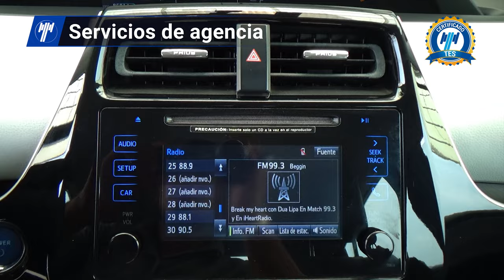Toyota / Prius Híbrido / 2017 - 29008